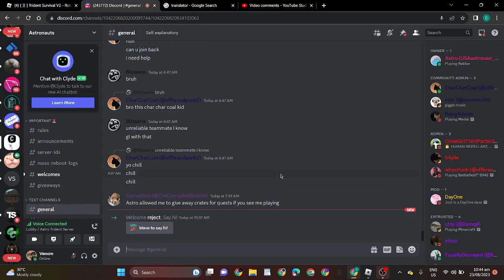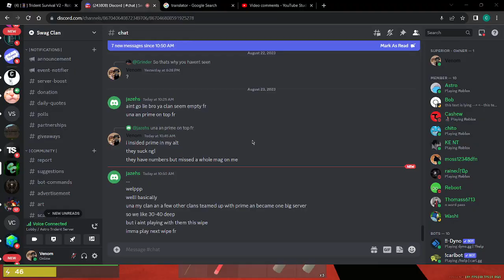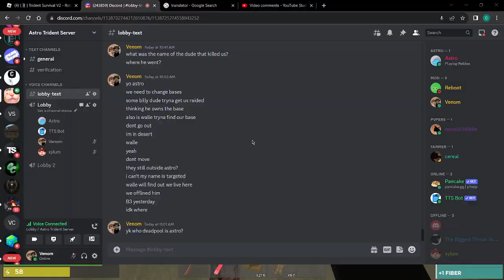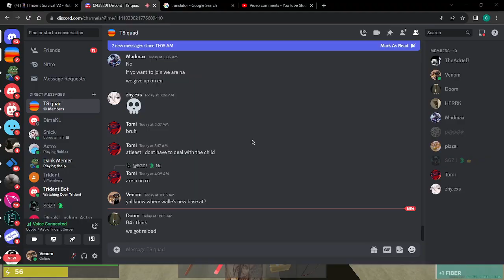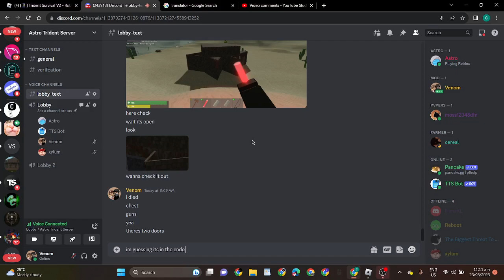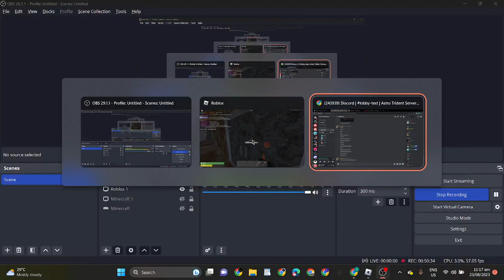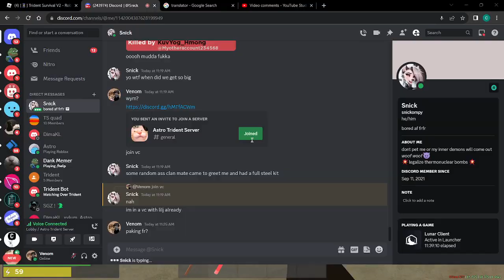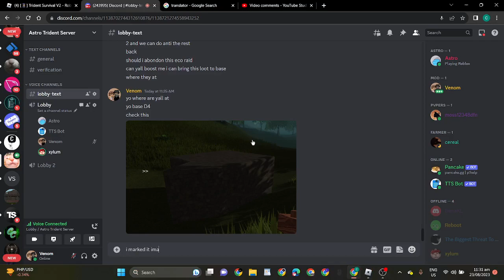Roblox (Trident Survival V2) our eco raid got stolen from